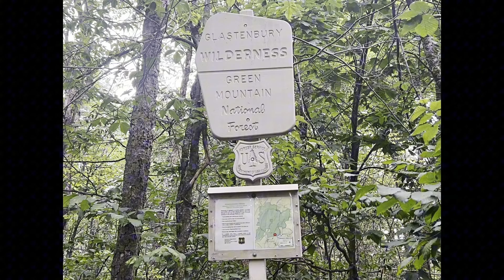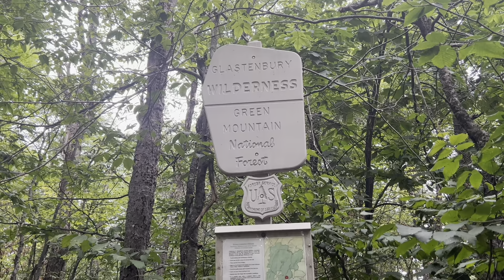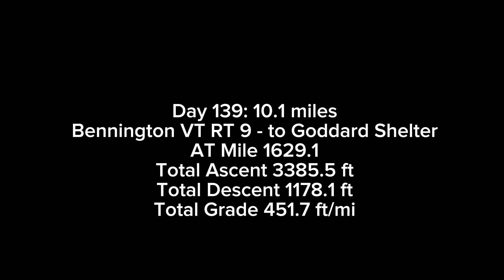Another Bear at Bennington Hiker Festival: AT Day 139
Thru Hiker Hamilton and his wife Lorna invited me to stay at their home in Bennington Vermont last night. Thank You!! They help put on the Bennington Trail Fest that was this morning July 29th 2023. It went on inspite of all the record flooding that has caused so much trouble for the entire state. Free food and fun for hikers! My friend Old Buzzard was also at the Festival. Hamilton shuttled all the hikers back to the trailhead after the festival. The weather held off for the festival, but it pours buckets on us again as soon as we get back on trail.  We hike past the Melville Nauheim Shelter, and Porcupine Lookout, Little Pond Lookout, into the Glastenbury Wilderness,  to Goddard Shelter on Glastenbury Mountain. Just 10 miles, not bad since we didn't start until afternoon.